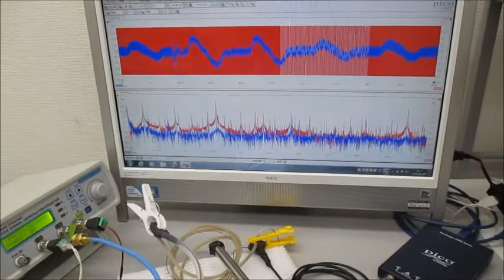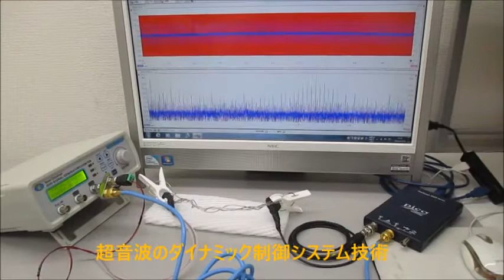非線形現象の音圧測定解析に基づいた、超音波伝搬制御技術 ultrasonic-labo